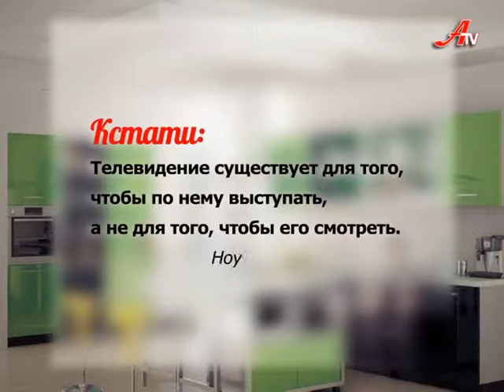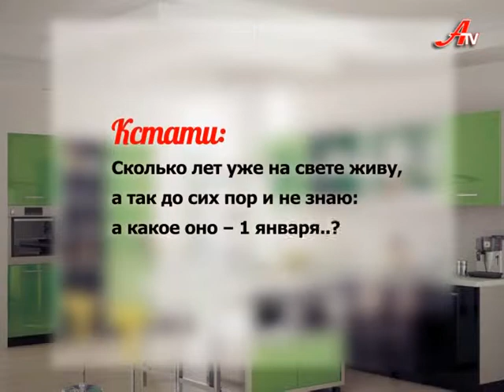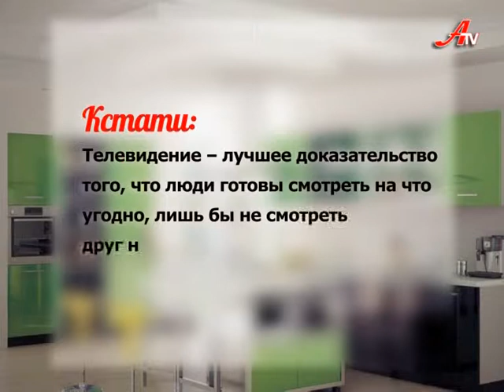Новорічна кухня з ATV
Новорічна кухня з працівниками телеканалу ATV